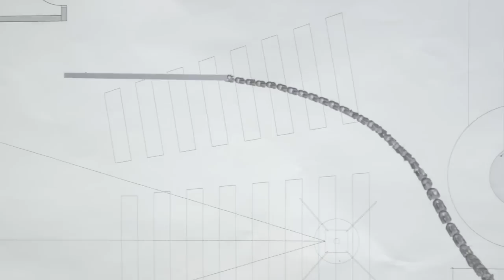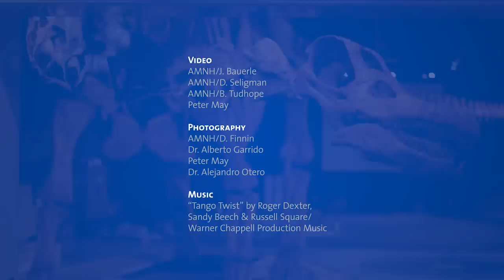How to Mount a Titanosaur in Ten Steps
Watch step-by-step as experts create the cast of The Titanosaur, the new dinosaur at the American Museum of Natural History. From the excavation of giant, fossilized bones in the Patagonia desert, to 3D scanning the fossils and mounting fiberglass replicas of the bones, see how a team of paleontologists and preparators brought this amazing animal to the Museum.

Measuring 122 feet long, The Titanosaur is big--so big that its head extends outside of the gallery where it is now on permanent display.

Generous Support for The Titanosaur exhibit has been provided by the Susan S. and Kenneth L. Wallach Foundation.

VIDEO CREDITS

AMNH/J. Bauerle
AMNH/D. Seligman
AMNH/B. Tudhope
Peter May

PHOTOGRAPHY
AMNH/D. Finnin
Dr. Alberto Garrido
Peter May
Dr. Alejandro Otero

MUSIC
“Tango Twist” by Roger Dexter, Sandy Beech & Russell Square